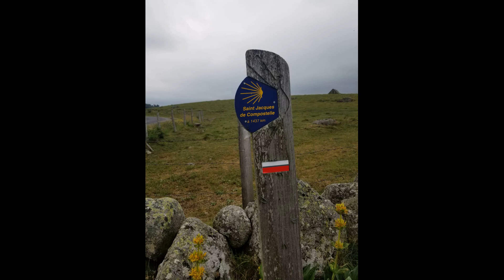Camino signs E2 E2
From Crystal Kolt's camino, Mark plays two tenor ukeleles.